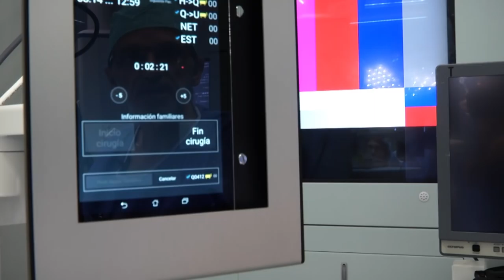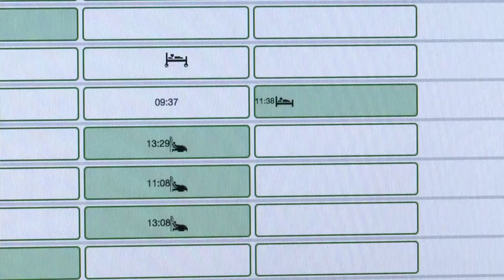EstimTrack: nou sistema d’informació per a familiars de pacients quirúrgics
El Clínic implanta un sistema pioner que informa els familiars sobre l’estat dels pacients i permet una millor gestió dels quiròfans.

EstimTrack és un programa informàtic que facilita als familiars la informació a temps real sobre la fase del procés quirúrgic en que es troba el pacient.

Aquest nou programa té com a característica innovadora que facilita estimacions dels temps de cada intervenció gràcies a tècniques d’aprenentatge automàtic o machine learning.